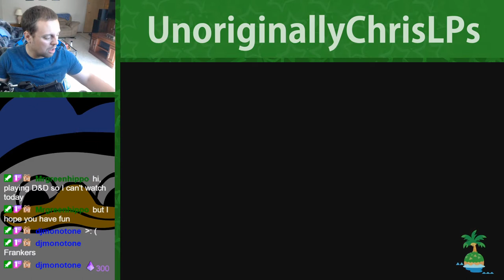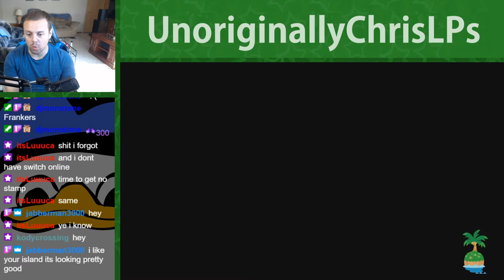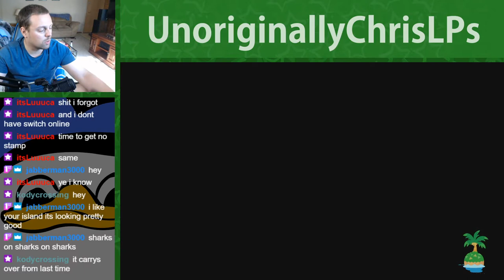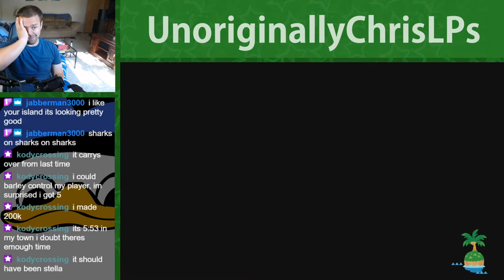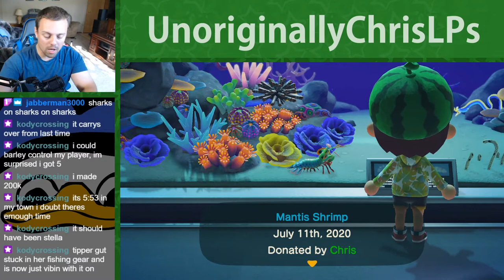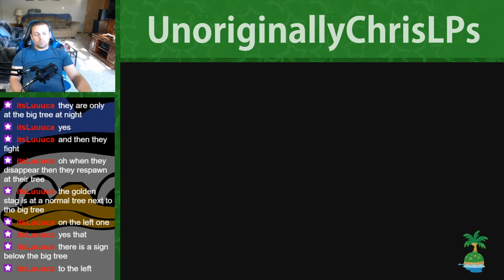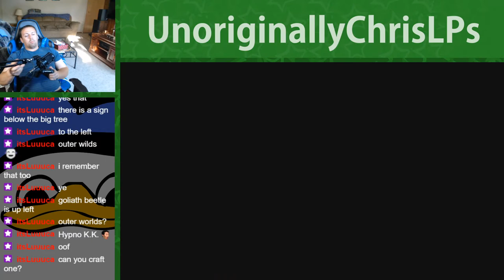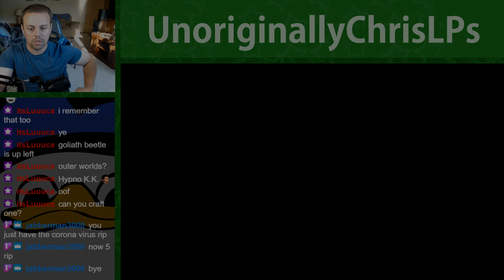The Fishing Tourney IS GOING DOWN || Part 58 || New Horizons